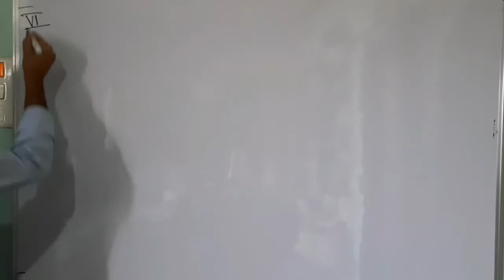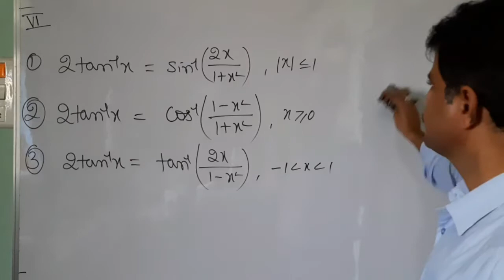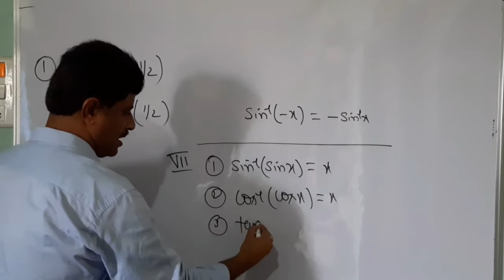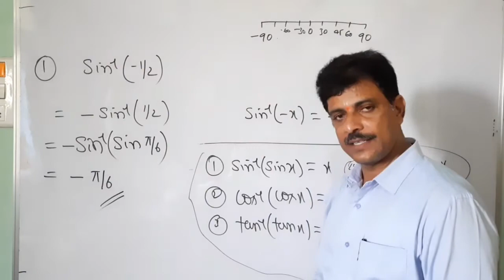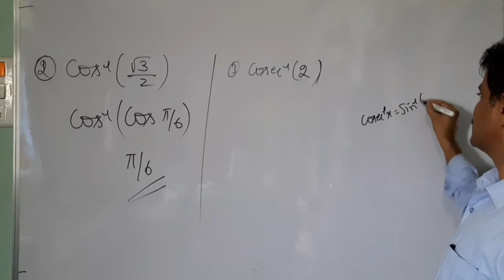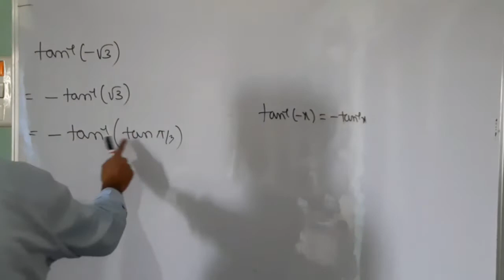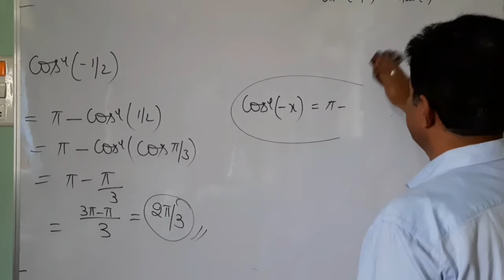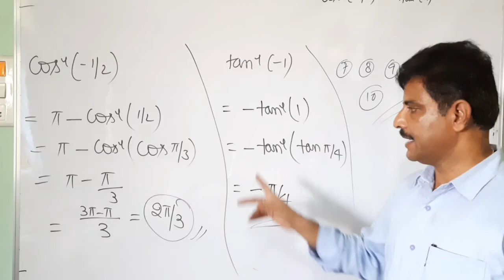Class 12th maths